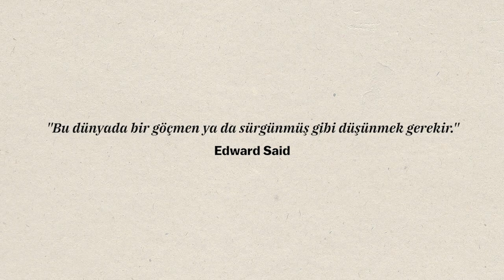Biz, daha güzel bir yaşam umuduyla yola çıkan tek bir canı bile unutmayacağız.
İnsan kaçakçılarına göz yuman, mültecilerin umutlarından para kazandıklarını TV'lerde iştahla anlatmaktan utanmayan ve buna izin veren herkes hesap vermelidir. Biz, daha güzel bir yaşam umuduyla yola çıkan tek bir canı bile unutmayacağız.